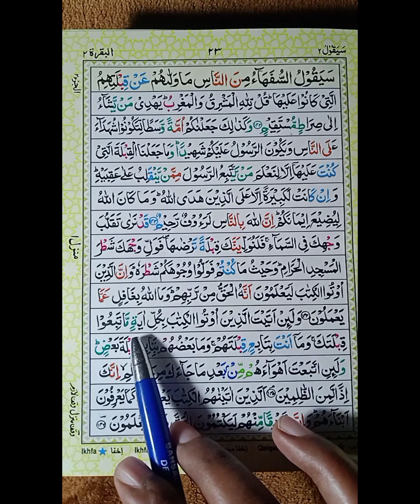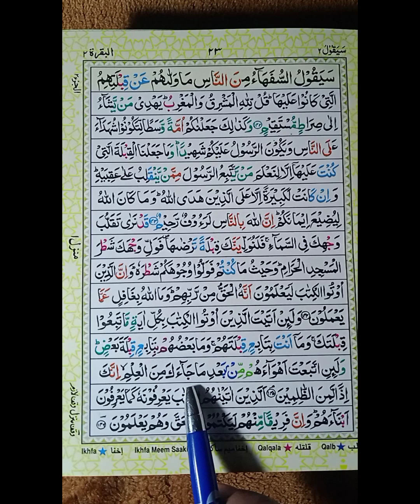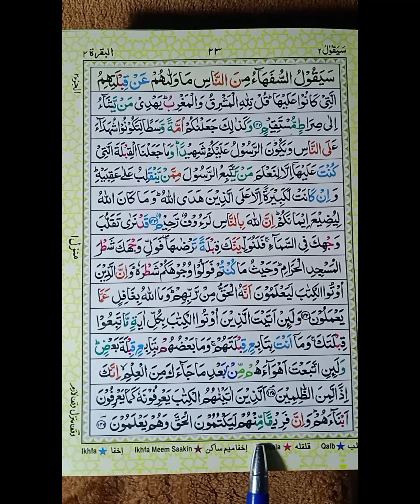quran पढ़ना सीखें तजवीद के साथ